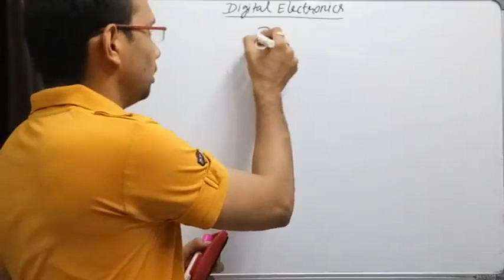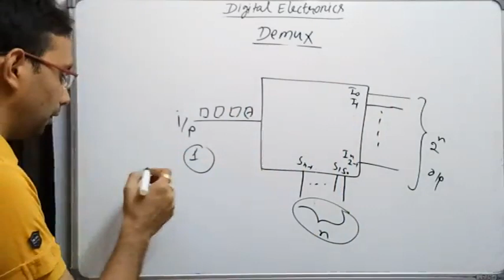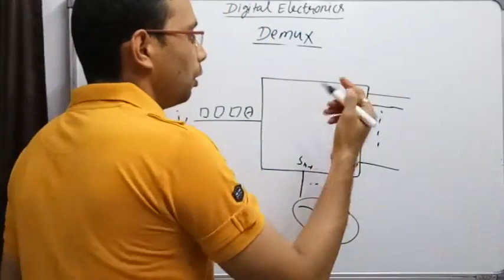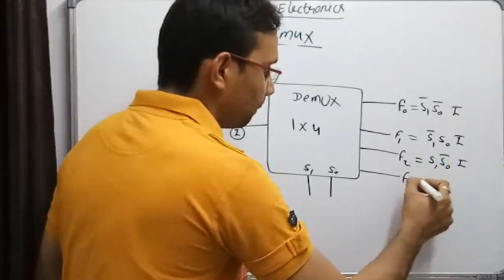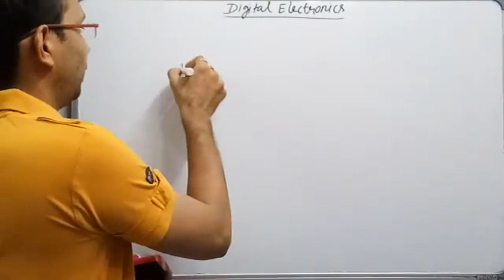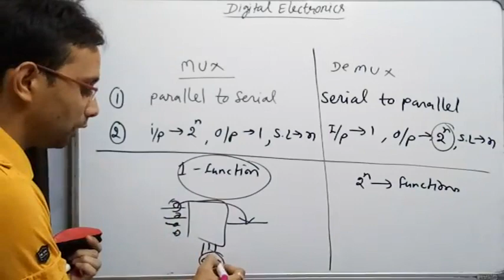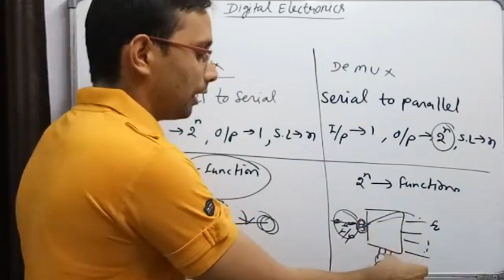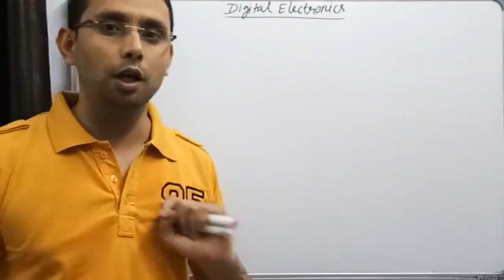Demultiplexer (Digital Electronics-28) by SAHAV SINGH YADAV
Demultiplexer,
Serial to Parallel Converter,
Join GATE CRACKERS on telegram (1 lac members can be added)
GATE CRACKERS